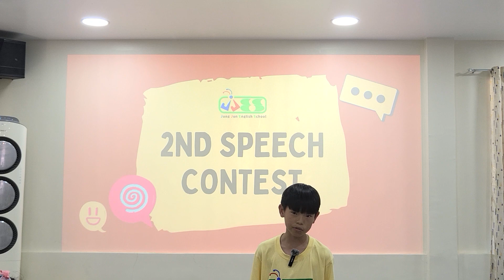2023 0- 24 JJES 2ND SPEECH CONTEST - 이승현 Harry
What is your favorite commercial on TV, and why is it your favorite?